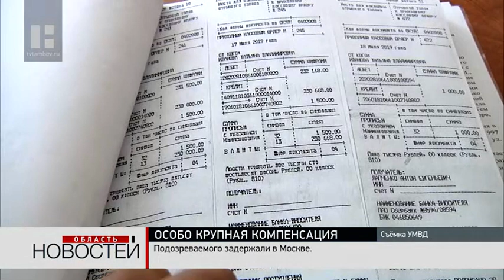Обманувший пенсионерку более чем на 4 млн рублей мошенник задержан и доставлен в Тамбов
Тамбовские оперативники задержали подозреваемого в мошенничестве в особо крупном размере. Как сообщает УМВД России по Тамбовской области, мужчину доставили в Тамбов.

Напомним, в прошлом году 61-летняя тамбовчанка купила через интернет лекарства. А в июле этого года ей позвонил неизвестный. Он пообещал компенсацию в 160 тысяч рублей. Но, чтобы ее получить, предложил заплатить налог. Сначала женщина переводила деньги из собственных сбережений. Потом просила родственников взять кредиты. В итоге пенсионерка отправила мошеннику 4 миллиона 300 тысяч рублей. Злоумышленник перестал выходить на связь, когда у женщины закончились деньги. Пострадавшая обратилась за помощью в полицию.